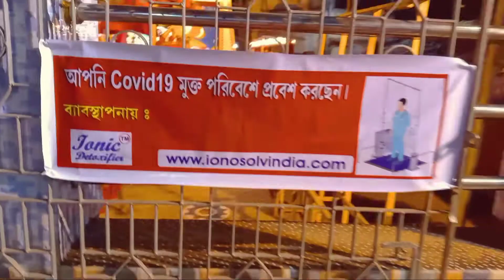বজ বজ মনসাতলা দুর্গা পূজা 2020 //ছোট প্যান্ডেল // Durga puja 2020